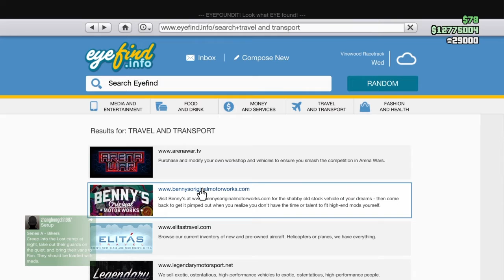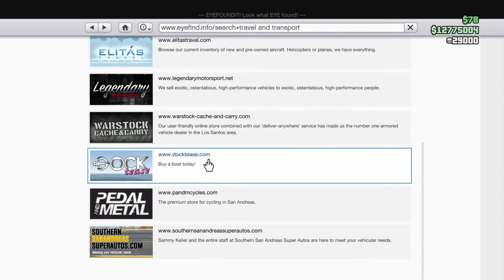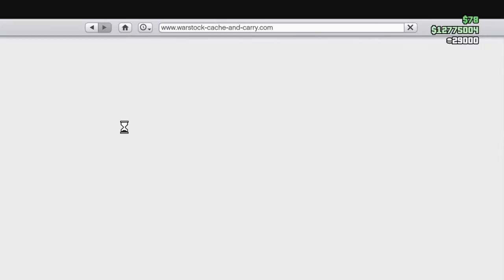GTA 5 NEW UPDATE DOUBLE MONEY RP DIAMOND ADVERSARY SERIES & DISCOUNT VEHICLE SHOWCASE & OUT NOW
CODE Coolrob_yt
TOK TOK COOL ROB
CODE PRXNCESS